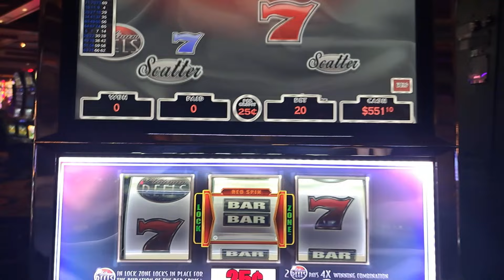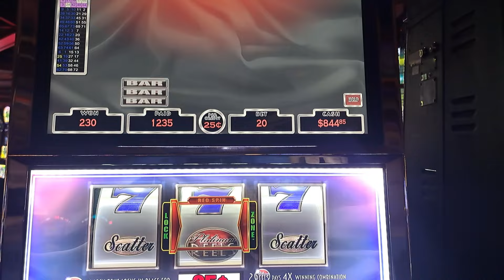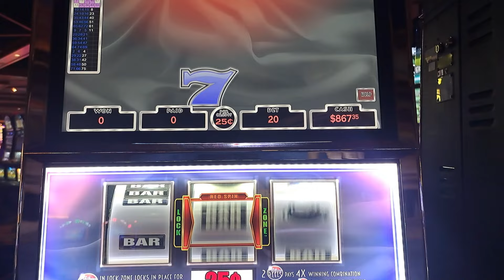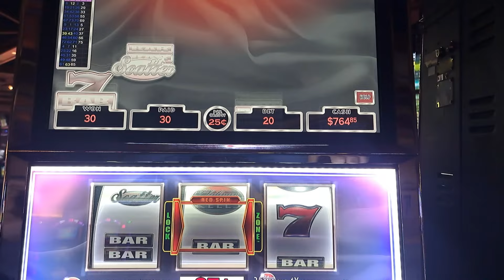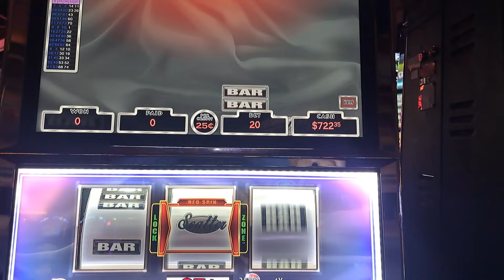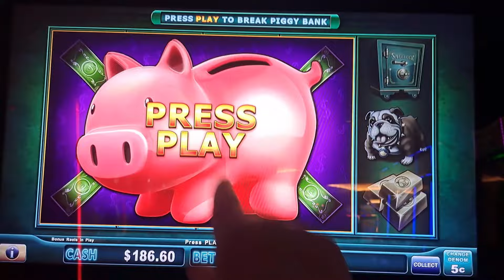SO Many Red Spins!!! Downstream Casino.